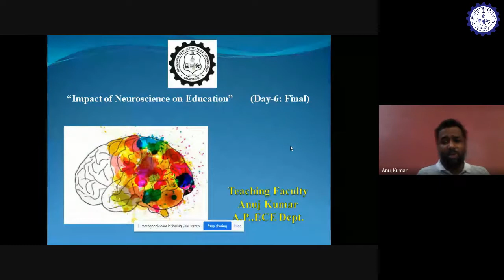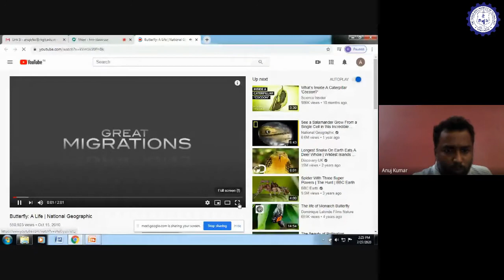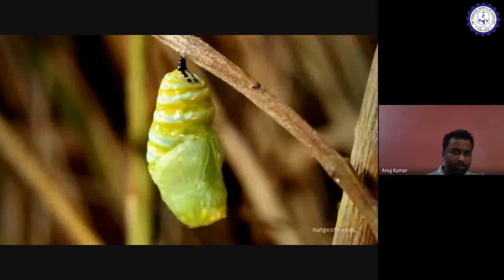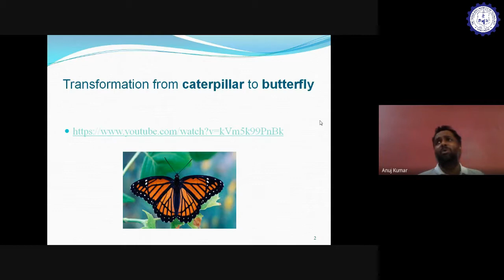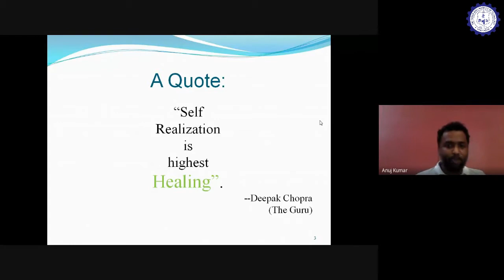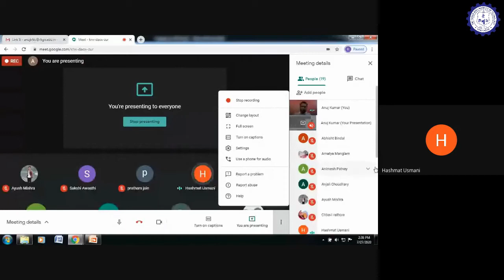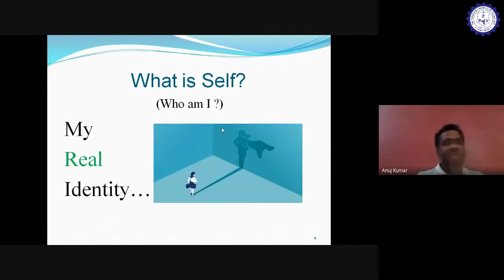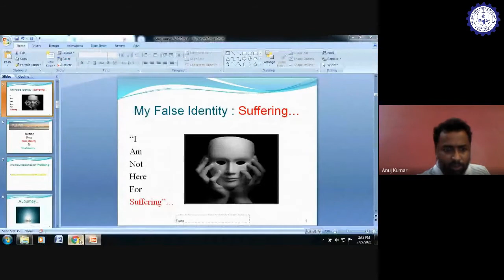Impact of Neuroscience on Education | RKGIT | B.TECH | M.TECH | B.Pharm | MBA | E-learning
ECE Department organized Value Added Course on “Impact of Neuroscience on
Education” for ECE students from 15/07/2020 to 27/07/2020.
TEACHING FACULTY: ANUJ KUMAR, Assistant Professor (ECE Dept.)
This Value Added Course was coordinated by Hashmat Usmani and Anuj Kumar
under the guidance of Dr. R.K Yadav, HOD ECE
ABOUT TOPIC:
Key topics are covered during Value Added Course on “Impact of Neuroscience
on Education”:
 Neuroscience Core Concepts
 Neuroplasticity
 Educational Neuroscience
 Interconnection between Neuroscience and Education
 Neuroscience of Learning
 Mind-Body Connection